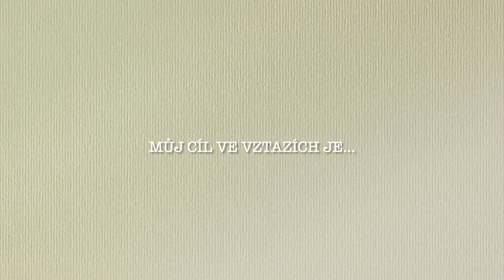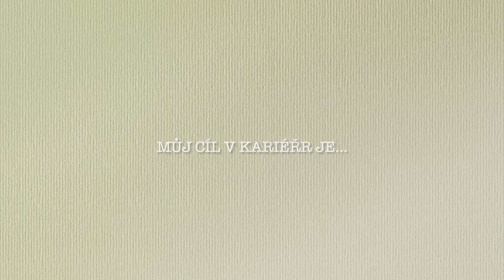Náplánuj si se mnou rok 2022! | Niky Namasté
Ahoj, vítám tě u nového videa, které je o plánování roku 2022.
Krásný den! 🌞

Niky 🤍

💓 Produkty zmíněné ve videu:
E-book Le Život:

🤍🤍🤍 Mé cvičební, jógové, stravovací a seberozvojové programy 🤍🤍🤍

❤️❤️❤️ Mé produkty ❤️❤️❤️

❣️❣️❣️ Slevové kódy ❣️❣️❣️

🤸🏽‍♀️ Flexity (oblečení a pomůcky na jógu) - 5% sleva s kódem: niky5

🌼 Ecce Vita - 5% sleva po registraci pod tímto odkazem

💓💓💓 Sleduj mě 💓💓💓